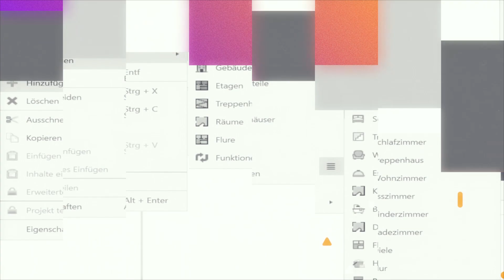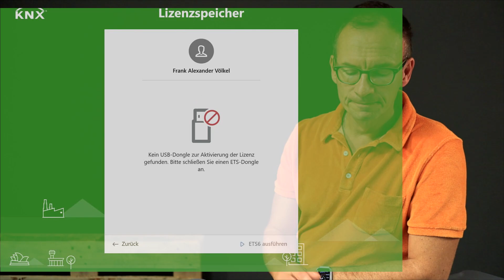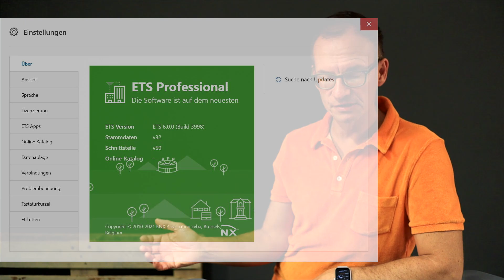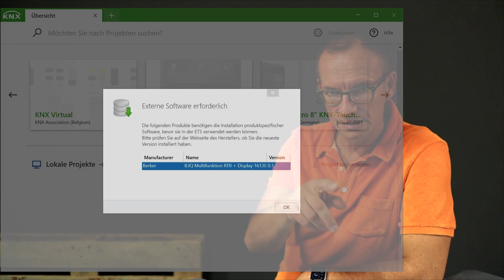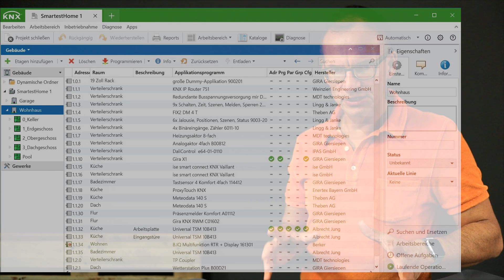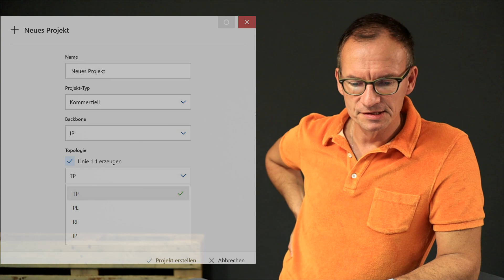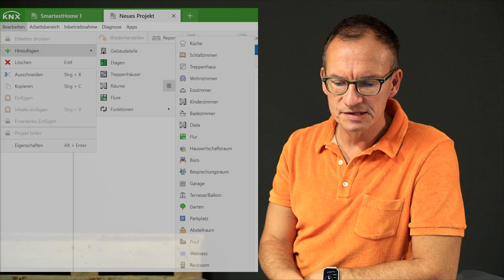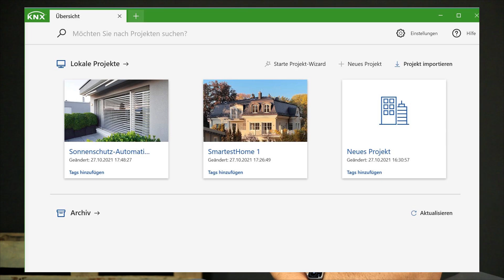Vorstellung ETS6 - lohnt sich das UPDATE? Smartest Home - Folge 209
Wir stellen euch die wesentlichen Neuerungen der ETS6 Software aus unserer Sicht vor. Wir zeigen euch Pro & Contra eines Updates von der ETS5 zur ETS6 anhand von Beispielen. Gleichzeitig stellen wir die Installation der ETS6 Software unter Windows als MAC-Virtualisierung vor.